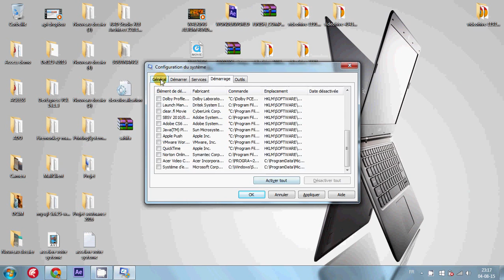Comment Accélérer votre démarrage de Windows